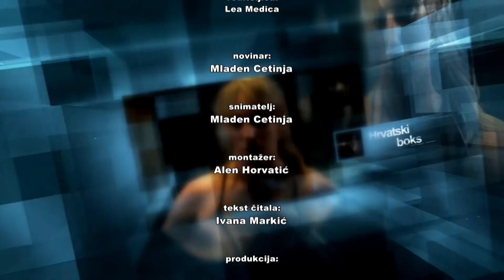Hrvatski boks -emisija 6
U novih 30 boksačkih minuta upoznajemo vas sa svime što se događalo u i oko ringa na vrhunskom međunarodnom natjecanju - Prvenstvu Balkana za seniore i seniorke koje se četiri dana odvijalo u Boksačkom centru Zagreb.
U Slavonskom Brodu posjetili smo uzorni Boksački klub Brod i njihove vrijedne sportaše i trenere koji postižu sjajne rezultate na domaćoj i međunarodnoj sceni.